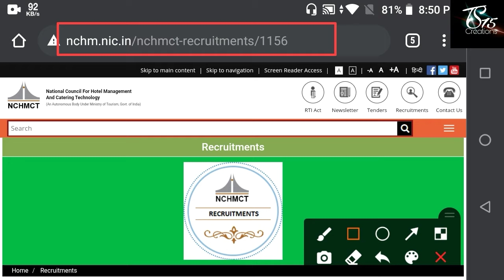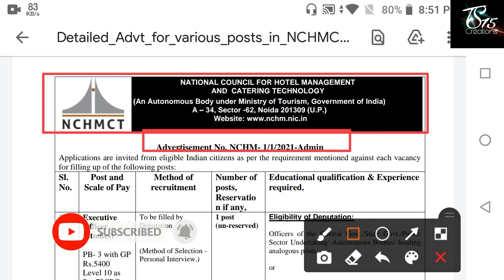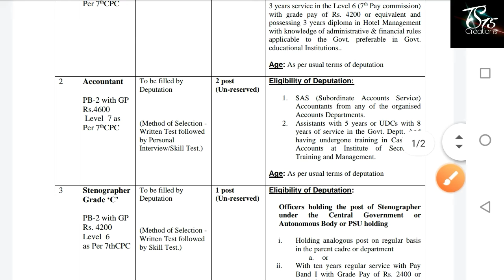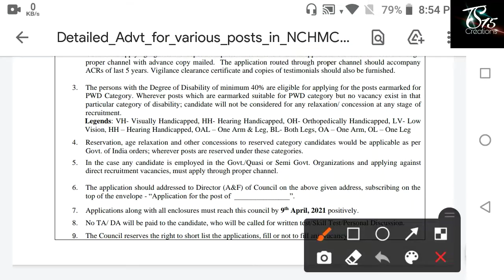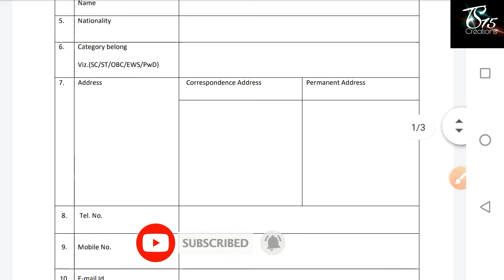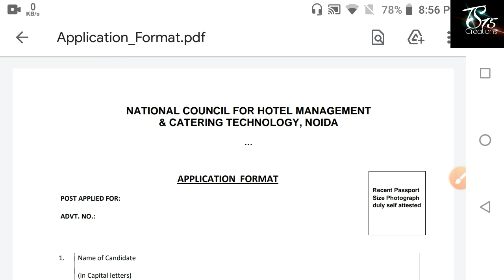ন্যাশনাল হোটেল ম্যানেজমেন্ট দপ্তরে নিয়োগ উচ্চমাধ্যমিক পাশে | National Hotel Management HS Pass Staff